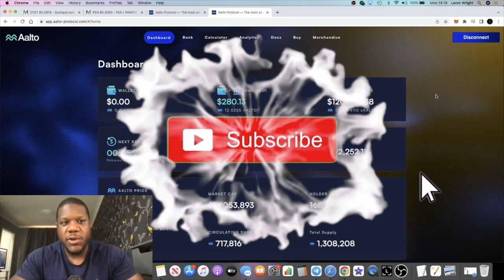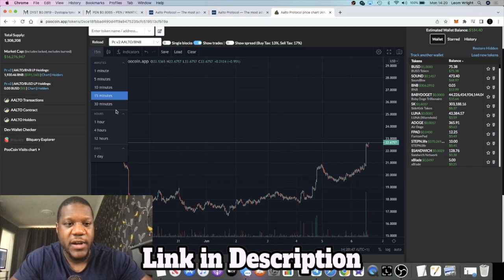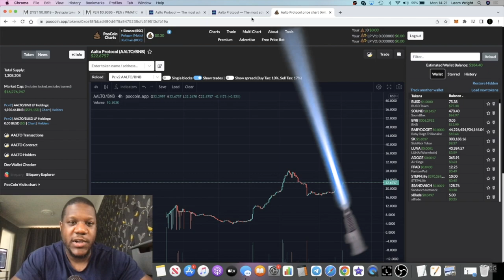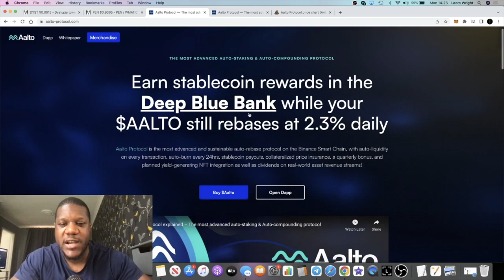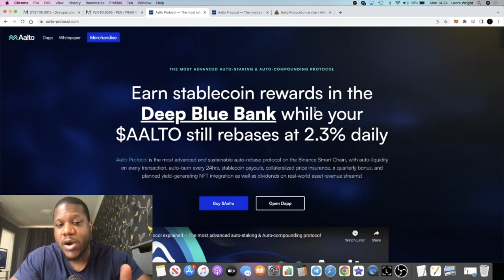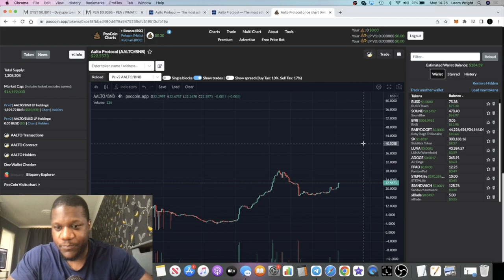Aalto Protocol Price Prediction + Breakout ATH Coming?!